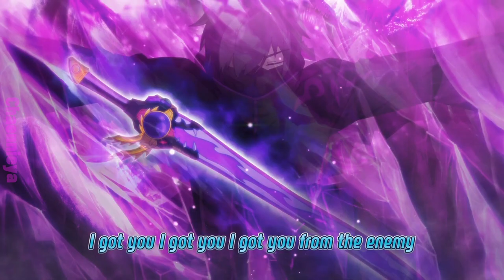'Got You' Official M/V(Kep1er) | Shinbi Apartment Ghost Ball ZERO | Opening OST music video[ENG SUB]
Everyone will be surprised 💥 Shinbi Apartment Ghost Ball ZERO💥 Opening OST Music Video Finally!
Don't you already look forward to the first episode 100 times more when you hear the OST?🤭🤔😆
(The good news is that the song will be released on the first day of the show on March 30th!)

Tooniverse friends [Shinbi Apartment Ghost Ball Zero]
🔥Don't miss it! 🔥 Let's not miss it!!😉👍

👉 Shinbi's Apartment Ghost Ball ZERO
👉First broadcast of Tooniverse at 8 p.m. on March 30 (Thursday)
Shinbi House Official Channel : Shinbi's Haunted House - YouTube